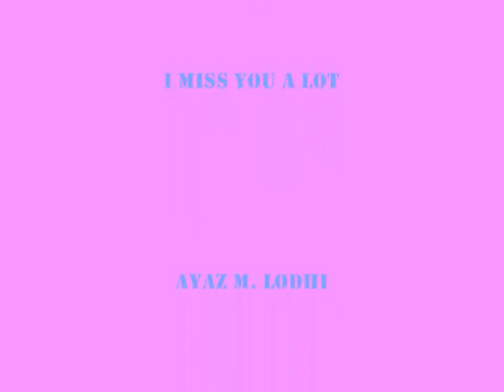Dhondhti Hai Nazarr Saleem Shakir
A sweet Ghazal from Saleem Shakir, I feel honor to compose and sing this master piece